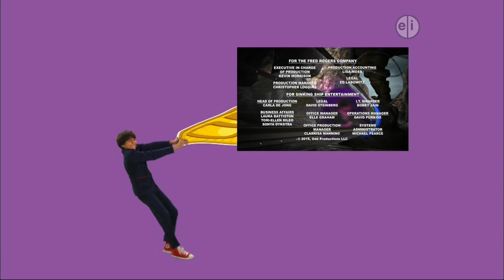WSWP PBS Kids Program Break 3/6/2019 5:27 PM EST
Yeah, another PBS video. I didn't think this was worth uploading because of the lack of original content but
FirstZachAttackDVD&Blu-Ray Openings&More wanted me to upload it so I did. I have a local newscast recorded so that should be coming soon. Also I thank God for everything including everything.

Channel Numbers: 7.1 SD No Cable Box, 7 HD or SD Cable Box, 98.110 HD No Cable Box(Used in this video), Analog no longer available